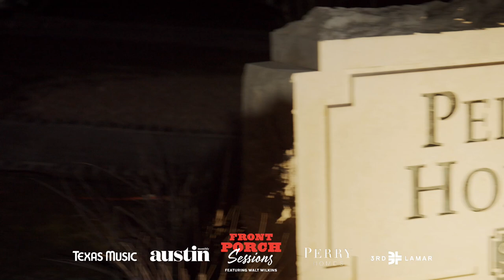Front Porch Sessions | Featuring Walt Wilkins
This Front Porch Session features Walt Wilkins performing live from Santa Rita Ranch in Liberty Hill, Texas. Presented by Perry Homes and produced by 3rd & Lamar Media.